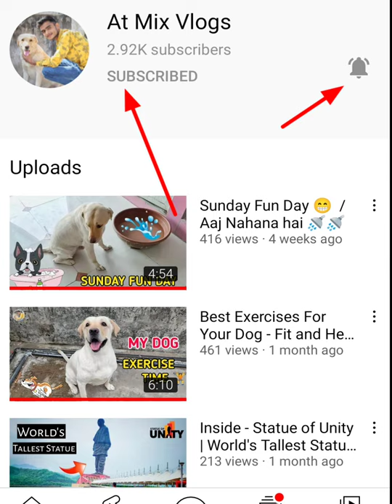Pitbull price in india 2022 ? 🤑 / pitbull puppy price 😱